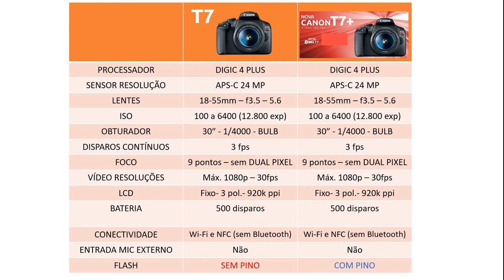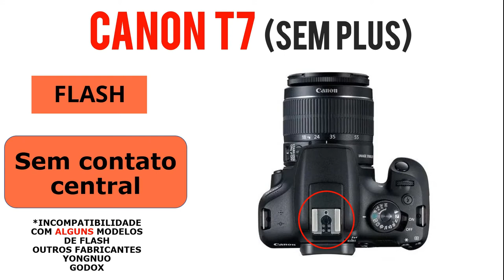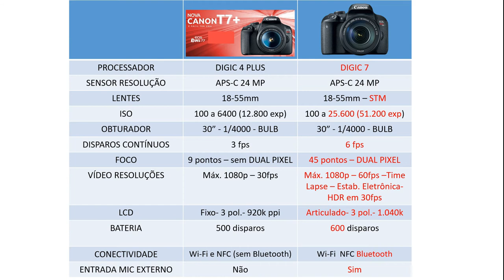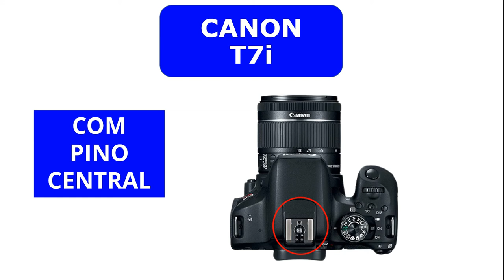Canon T7, Canon T7i e Canon T7+ Qual a Diferença Entre Elas?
Qual a diferença entre a T7, T7+ e Ti (Canon T7 vs Canon T7+ vs Canon T7i)? este é o assunto deste vídeo.
Com o lançamento pela Canon da Canon T7+, houve muita confusão entre os consumidores que ficaram perdidos e não sabiam qual a real diferença entre a Canon T7 e  a Canon T7+
Para piorar ainda mais este cenário, o nome T7+ acabou se parecendo com Canon T7i e ficou a impressão de que Canon T7+ era a mesma coisa que Canon T7i.
Como não se bastasse isso, distinguir entre Canon T7 e Canon T7+ também se tornou uma tarefa difícil para aqueles usuários que ingressavam pela primeira vez no mundo das câmeras  DSLR de entrada da Canon.
Então neste vídeo eu resolvi esclarecer de vez essa questão colocando lado a lado as especificações da Canon T7 vs as especificações da Canon T7+ e ,em seguida, eu confrontei também as especificações da Canon T7+ vs especificações da Canon T7i.
Além disso , no final do vídeo eu dei uma referência de preços da Canon T7, preço da Canon T+ e preços da Canon T7i para que vcs possam ter ideia caso venham a comprar tanto a T7, como a T7+ como a T7i seja no mercado livre , seja na Amazon ou mesmo em outro site.
Espero que vcs curtam.
Abs

0:00 Intro
0:38 Por que este vídeo é importante para vc
1:29 O Que vc Vai Ganhar Assistindo a este Vídeo
1:58 Diferenças entre a Canon T7 e a Canon T7+
5:06 Preparando para a Análise entre T7+ e T7i
5:35 Diferenças entre a Canon T7+ e a Canon T7i
9:10 Preços das Câmeras
9:53 Onde assistir a mais Dicas de Câmeras e de Fotografia:

Câmera Canon T7i
Canon T7 ou T7+

🔴 OUTRAS CÂMERAS, LENTES  E ACESSÓRIOS QUE EU RECOMENDO